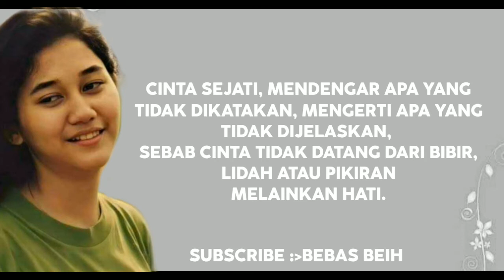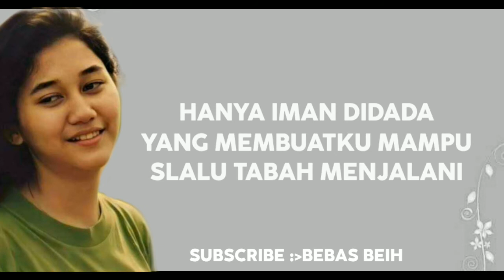NIKE ARDILLA BINTANG KEHIDUPAN (Lirik) Best of the best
Mungkin nasib ini
Suratan tanganku

Jauh sudah langkahku
Menyusuri hidupku
Yang penuh tanda tanya
Kadang hati bimbang

Menentukan sikapku
S'lalu tabah menjalani

Tanpa cintamu lagi
Ho-uwo, oo-oo
Hanya satu keyakinan ku
Bintang kan bersinar
Menerpa hidupku
Bahagia kan datang, oh

Bukannya sekali
S'lalu tabah…